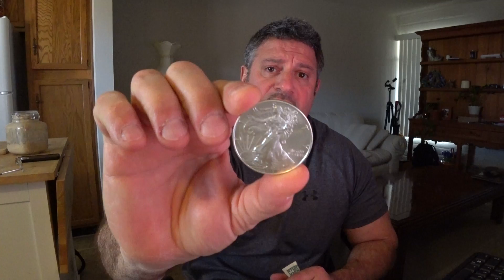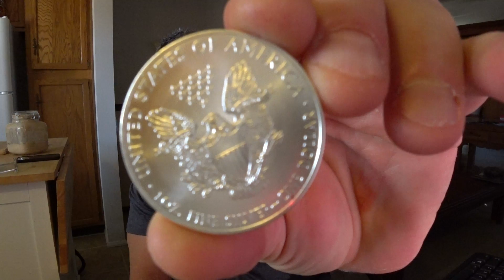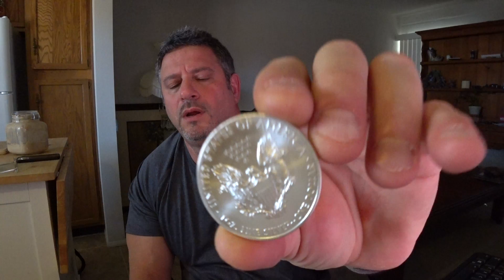Don't Save Gold or Silver for SHTF.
Correct, you can't eat gold and Silver in a SHTF.
Prepper, long-term food storage and homesteading advice for silver stackers.

(Packages will be opened on next video)